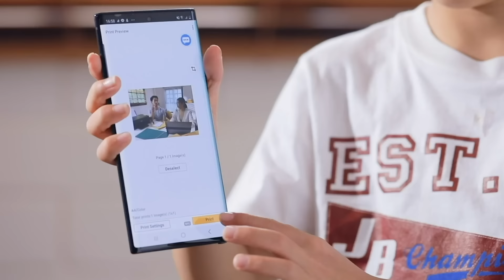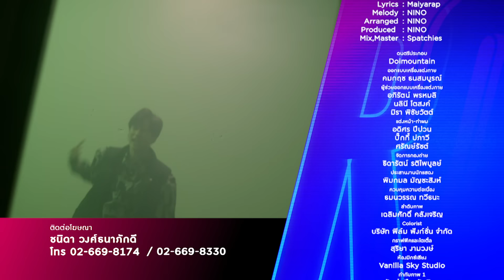[Eng Sub] Friend Zone 2 Dangerous Area | EP.11 [4/4]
เรื่องราวความสัมพันธ์ของกลุ่มเพื่อนรัก โบโย่ บูม เอิร์ธ สตั๊ด
กับเรื่องราวดราม่าเข้มข้นของความรักที่ไม่ชัดเจน เมื่อโบโย่
ที่หลังจากตัดสินใจคบกับกู๊ดมาปีนึง แต่เขายังทำกับเธอเหมือนเพื่อนคนนึง
บูมที่ย้ายเข้ามาอยู่กับต่อและมีปัญหากับการจัดการกับผู้หญิง
ที่เข้ามาใหม่ในชีวิตต่อตั้งแต่เขาเป็นนักร้องดัง เอิร์ธที่กำลังค้นหาตัวเอง
หลังจากลาออกจากงานและพยายามจัดการชีวิตคู่ที่รู้สึกไม่มั่นคง
หลังจากดรามาที่พี่แซมไปนอนกับสตั๊ด รวมถึงการกลับมาของแฟนเก่าพี่แซม
และความสัมพันธ์ระหว่างเขากับสตั๊ดที่จะกลับมาเป็นเพื่อนกันแบบเดิมได้หรือเปล่า
ในเมื่อจุดเริ่มต้นมันเกินเพื่อนไปแล้ว และการกลับมาของเพื่อนเก่าอย่าง
บิ๊ว ที่จะมาปั่นป่วนชีวิตของพวกเขาและพาเราไปรู้เรื่องราวของความสัมพันธ์
ของเพื่อนกลุ่มนี้ในอดีตตั้งแต่สมัยมหาวิทยาลัยว่ามันร้ายและแรงขนาดไหน

ลี ฐานัฐพ์ โล่ห์คุณสมบัติ รับบท กู๊ด
สิงโต ปราชญา เรืองโรจน์ รับบท เอิร์ธ
ปลื้ม ปุริม รัตนเรืองวัฒนา รับบท ล็อคเกอร์
พลัสเตอร์ พรพิพัฒน์ พัฒนเศรษฐานนท์ รับบท สตั๊ด
อาร์ม วีรยุทธ จันทร์สุข รับบท ป๊อป
ณัฐ ศักดาทร รับบท แซม
เบสท์ ณัฐสิทธิ์ โกฏิมนัสวนิชย์ รับบท ต่อ
จอส เวอาห์ แสงเงิน รับบท เซฟ
แพรวา ณิชาภัทร ฉัตรชัยพลรัตน์ รับบท โบโย่
น้ำตาล ทิพนารี วีรวัฒโนดม รับบท บูม
อ้าย สรัลชนา อภิสมัยมงคล รับบท แอ้ม
พรีน รวิสรารัตน์ พิบูลภานุวัธน รับบท บิ๊ว
แอปเปิ้ล ลาภิสรา อินทรสูต รับบท คริส
กระปุก พัชรา ทับทอง รับบท มิวสิก
ปอ อรรณพ ทองบริสุทธิ์ รับบท หมอต้น

ติดตามได้ใน Friend Zone 2 Dangerous Area
ทุกวันศุกร์ เวลา 22.10 น. ทางช่อง GMM25 | 23.10 น. บน LINE TV

เอาให้ชัด Ost.Friend Zone 2 Dangerous Area - MILLI feat. PUIMEK

Subtitles
Turkish : OneMoreLight4u Nora
Spanish : @14torxe
Polish : Nedrix, nona